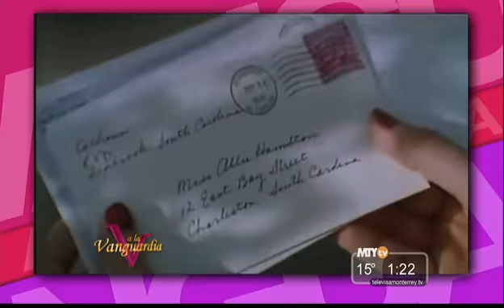A la Vanguardia - Películas románticas más exitosas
Apantállate Janeth Mendoza "La Ardillita" y las más exitosas películas románticas en el día del amor y la amistad.